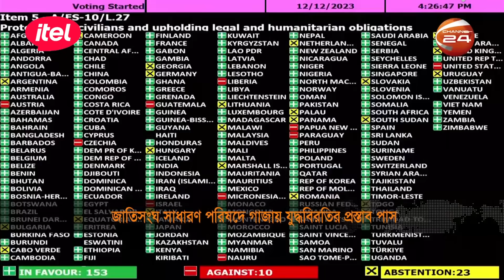যুদ্ধবিরতির পক্ষে গাজার পাশে বাংলাদেশ ভারতসহ ১৫৩টি দেশ | Gaza | Joe Biden | Channel 24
জাতিসংঘের সাধারণ পরিষদে গাজায় যুদ্ধবিরতির আহ্বান জানিয়ে প্রস্তাব পাস হয়েছে। ফিলিস্তিনিদের ওপর ইসরায়েলি আগ্রাসন বন্ধে উত্থাপিত প্রস্তাবে সমর্থন জানায়, অন্তত ১৫৩টি দেশ। বিপক্ষে ভোট দেয় ১০টি দেশ, আর ভোট দেয়া থেকে বিরতি থাকে ২৩টি দেশ।

»» Office Address:
Bangladesh.